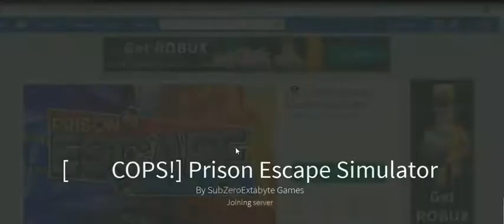ROBLOX 2-16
cristhanlife vblogs

AND

 jocrisann17 roblox